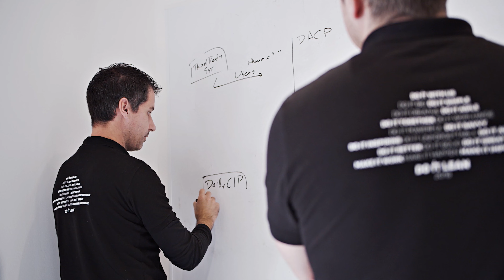Do iT Lean Corporate Video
Meet Do iT Lean and learn more about what sets us apart as an OutSystems delivery partner.